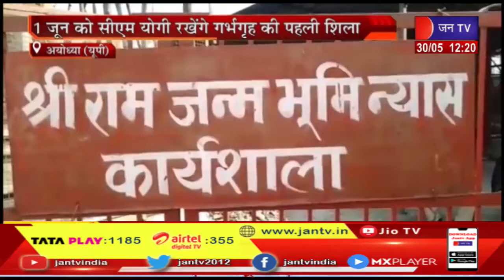Ram Mandir ARyodhya | अयोध्या में 1 जून को CM Yogi Adityanath रखेंगे गर्भगृह की पहली शिला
News Credit-GS